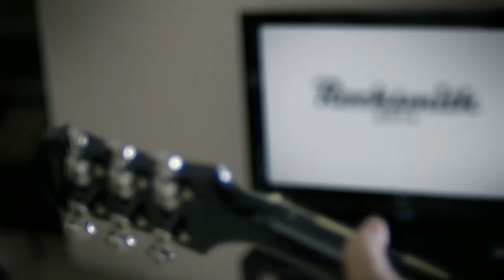Rocksmith Encore #5 -- Guitar Upgrades with Brian Poedy Pt.1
How is a guitar put together -- and what do you need to know to assemble your own from parts? One of our in-house luthiers, Brian Poedy, shows you how and answers a lot of your question in the first of a three-part Encore series on building, upgrading, and optimizing your guitar!